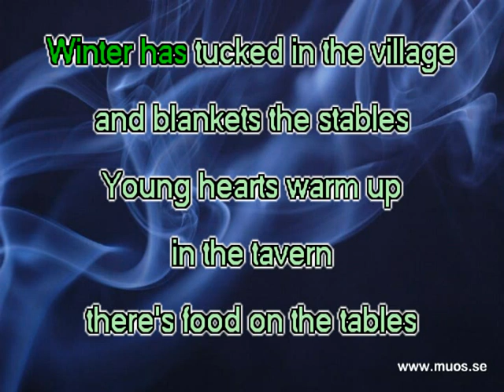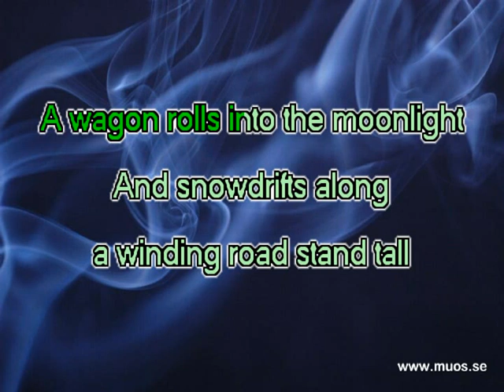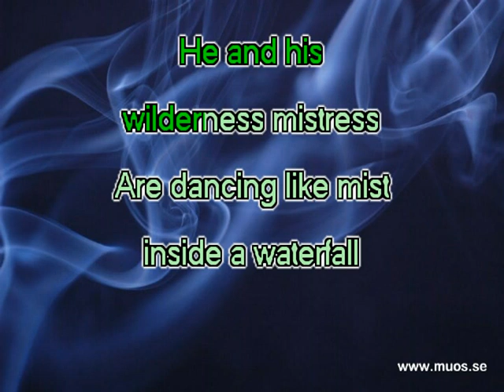One More Time - The Wilderness Mistress (voc)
Låten vann den Svenska Melodifestivalen 1996.
Den är skriven av Peter & Nanne Grönvall.
One More Time bestod av Nanne Grönvall och Maria Rådsten.
Musikbakgrunden är en originalinspelning.